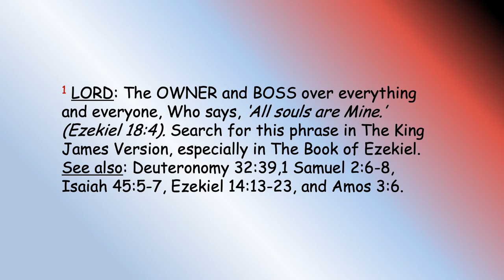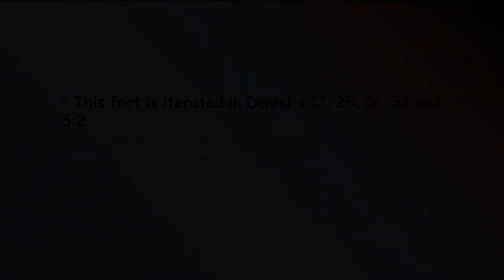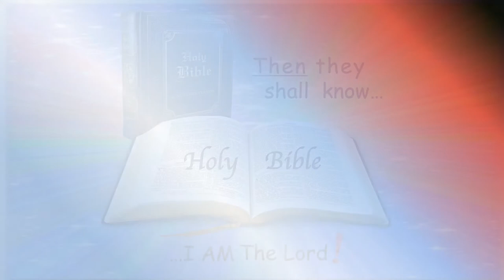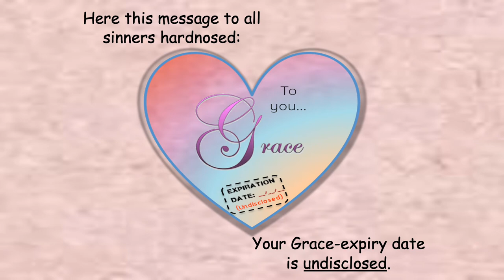Video Blog Post - Then They Will Know (Part 1)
This video version of a recent blog post addresses whether God may still encode Heaven's messages in crises, as He did extensively in days of old.

In response to requests from some readers of my blog, Life in the Key of 'J!', I am selectively producing video versions of some blog posts, sharing insightful Bible-based meditations and muses, in the form of poems, prose and music, on issues of today and ‘our coming tomorrow’. Written versions of these video posts are located at jwootenjr.blogspot.com, which can be searched by title.